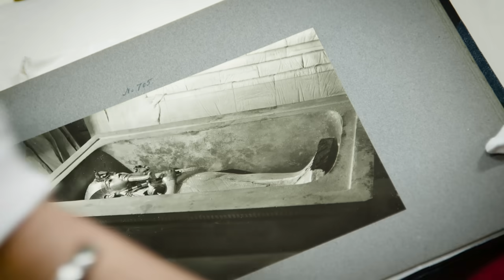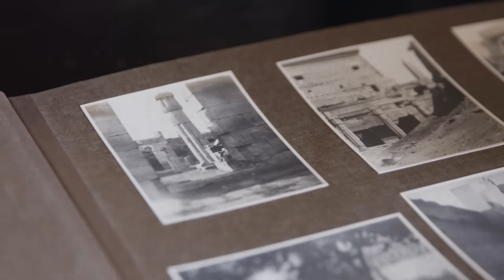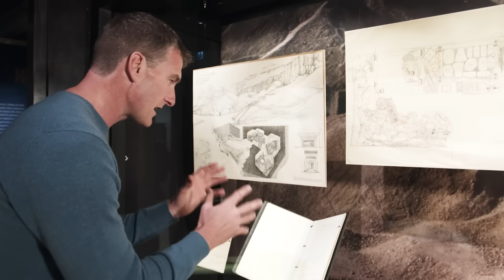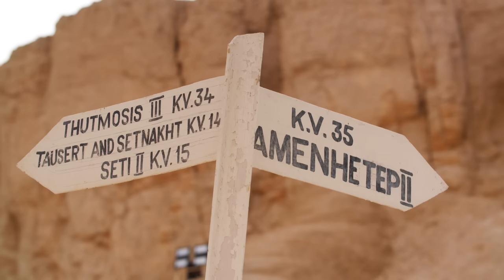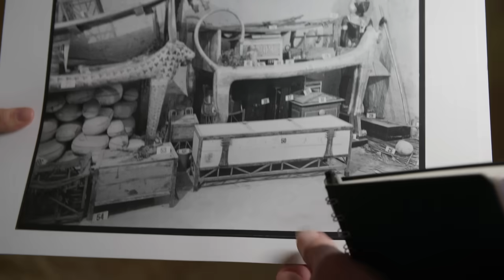How did Howard Carter Locate Tutankhamun's Tomb?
On November 4th 1922 a breathless archaeologist, who had spent his life working in Egypt, wrote a hurried diary entry: “First steps of Tomb Found”. This was the very moment that iconic archaeologist Howard Carter found the entrance to the tomb of the Ancient Egyption Pharaoh, Tutankhamun.

In this very special film, shot in Egypt and England, Dan Snow commemorates the centenary of the most famous archaeological discovery of them all - walking in the footsteps of Howard Carter as he retraces the story of the discovery, from the beginnings of Carter’s career as a young artist recording reliefs in Hatshepsut’s magnificent temple, to the house he built especially close to the Valley of the Kings thanks to the support of Lord Carnarvon.

The History Hit team has gained access to key places associated with this historic story: Highclere Castle, home of Lord Carnarvon; Tutankhamun’s Tomb in the Valley of the Kings, and his famous golden treasures in the Egyptian Museum, Cairo, which we explore with conservator Eid Murtah.

And Dan discovers that there is another side to this story, revealed in Oxford - Howard Carter’s extensive records are stored here. Dan gets up close to key objects in the Bodleian Weston Library’s exhibition ‘Tutankhamun - Excavating the Archives’, including the famous journal entry that, as Carter first gazed into the dark of the tomb, he told Carnarvon “It is wonderful”.

In Oxford’s Griffith Archive, Dan explores the records in detail with curator Daniella Rosenow. The original glass plate negatives reveal how the tomb looked as Carter opened it, with now familiar objects covered in flowers and linens, carefully placed there as the nineteen year old pharaoh was buried in 1323 BC. It presents a very different image of the objects that we now picture cleaned up and conserved - here they are in a much more immediate moment just as Carter uncovered them.

00:00 Introduction
01:17 Highclere Castle - Home of Lord Carnarvon
05:01 Howard Carter's Diary
08:08 Valley of the Kings
11:50 Tutankhamun's Burial Chamber
13:43 Photographs of Discovery